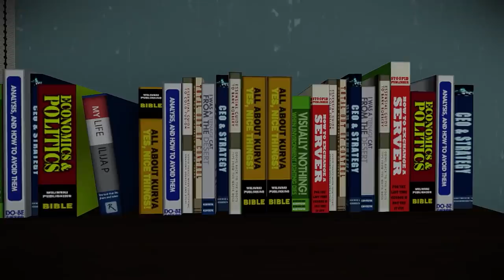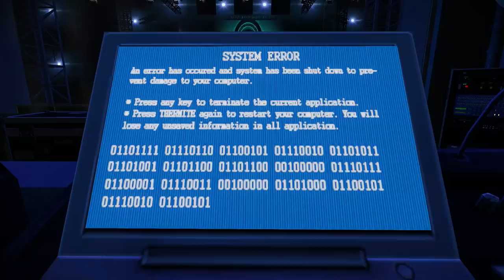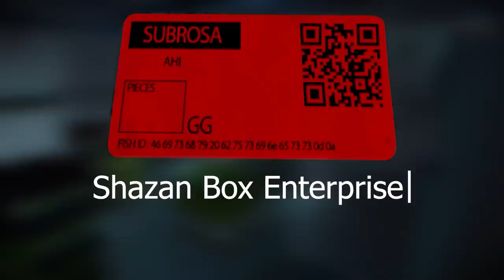Yet Another 10 Things You Didn't Know About Payday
The Final 10 Things You Didn't Know About Payday video didn't age so well... I already have half of another episode in this series worth of secrets ready to go. It's crazy how deep these things run in Payday 2. I hope you enjoy today's epsiode and play along with the Like/Dislike game depending on what you learned from this video! Also, be sure to let me know any additional secrets I may have missing so far.

Editing by Mathew Pearson.